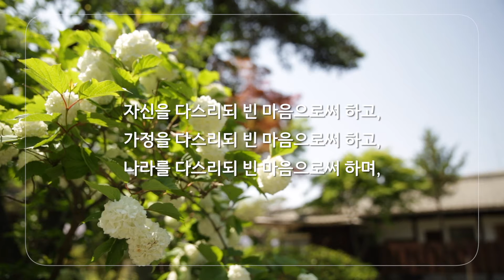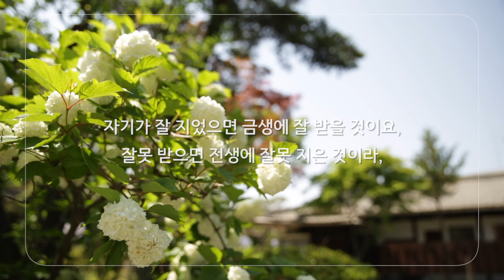원불교 듣는 법문 - 정산종사법어 원리편 2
말씀하시기를
[그대들은 허공이 되라.

허공은 비었으므로 일체 만물을 소유하나니
우리도 대인이 되려면
그 마음이 허공 같이 되어야 하나니라.

자신을 다스리되 빈 마음으로써 하고,
가정을 다스리되 빈 마음으로써 하고,
나라를 다스리되 빈 마음으로써 하며,

모든 동지와 모든 동포를 대할 때에도
또한 빈 마음으로써 화하여,
매사에 상이 없고 원근이 없으며 증애가 끊어지면
불보살이니라.]

-원리편 23장

말씀하시기를
[사람 사람이 전생 일과 내생 일이 궁금할 것이나
그것은 어렵고도 쉬운 일이니,

부처님께서
"전생 일을 알려거든 금생에 받는 바요
내생 일을 알려거든 금생에 짓는 바라“
하신 말씀이 큰 명언이시니라.

자기가 잘 지었으면 금생에 잘 받을 것이요,
잘못 받으면 전생에 잘못 지은 것이라,

아는 이는 더 잘 짓기에 노력하고
모르는 이는 한탄만 할 따름이니라.]
-원리편 46장